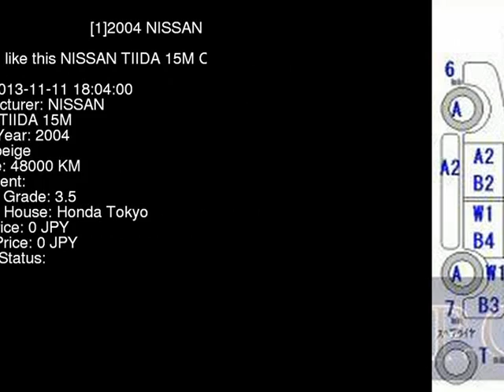2004 NISSAN TIIDA 15M C11 - Japanese Used Car For Sale Japan Auction Import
2004 NISSAN TIIDA 15M C11 - Japanese Used Car For Sale Japan Auction Import C11,NISSAN,TIIDA,15M,Honda Tokyo,jdmvip,vip,jdm,cars,japan,jdmvip.com,japanesecars,usedcars Japanese Used JDM Car For Sale At Auction in Japan for Import